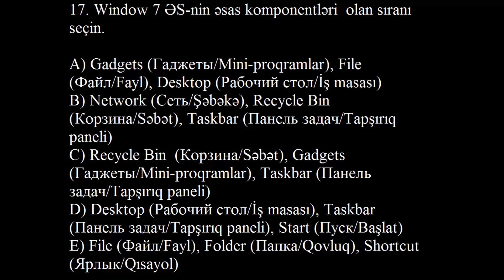Yaşar Bəyov - Windows7 Əməliyyat Sistemi 17